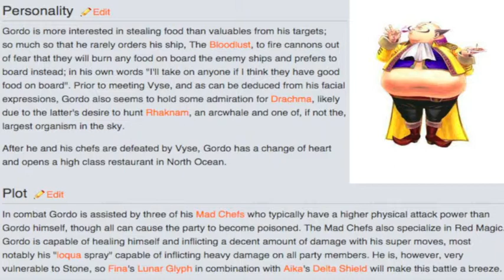BCP Skies of Arcadia: Legends (Part 35) Gordo the Round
Walu-Stevie time!

Ending theme by Linkus!  Check him out!
Outro picture by SilvaTheBrony!  Thanks, pal!